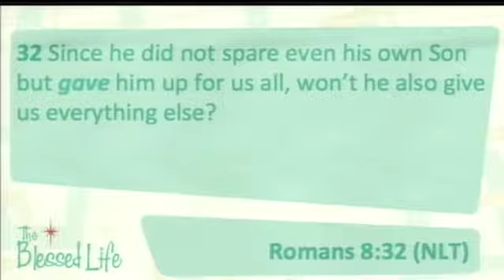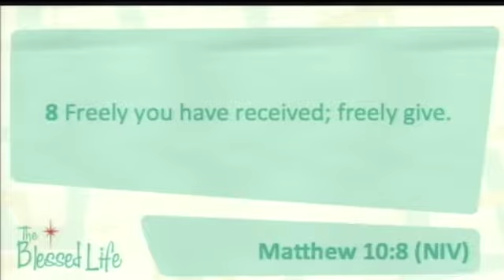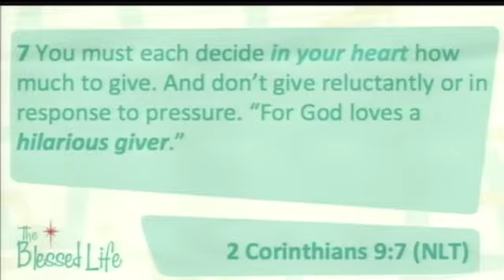trinity 11 08 15